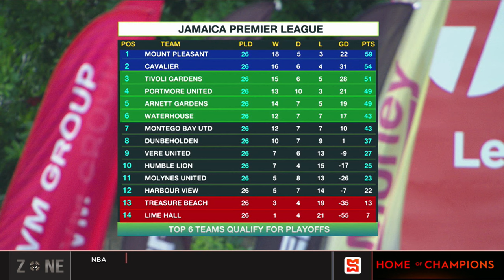JPL regular season review | SportsMax Zone